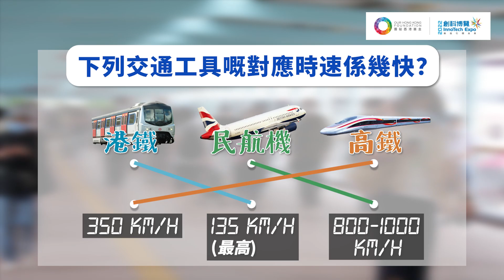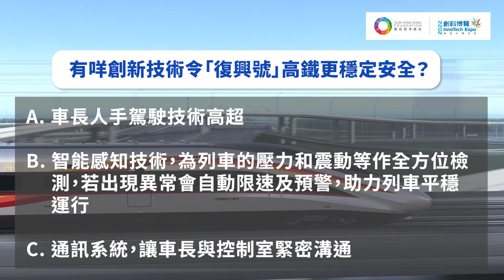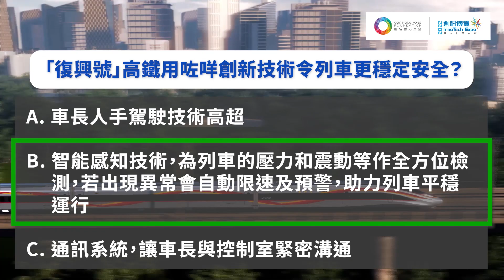【第一屆創科常識問答大賽 #3】【一日千里已太慢？中國研製磁浮列車 時速600公里】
不少港人都有乘坐「大巴」、「綠皮火車」回鄉探親或到內地旅遊的經驗，但隨著高鐵普及，過往的長途跋涉變得輕而易舉，就有如市民所指，「上一代人到廣州要一整天，現在一天可以來回三次」；更有人指高鐵可以「穩到打牌」，旅程舒適。

但即使高鐵網絡日告完善，中國的鐵路運輸亦沒有「放慢腳步」，目前已成功研製時速600公里高速磁浮交通系統。按距離推算，四小時內就可由本港到北京。想知道未來內地鐵路發展如何「逐日追風」，就不可以錯過即將舉行的創科博覽！同場更會有「復興號」高鐵模擬駕駛，一眾鐵路迷萬勿錯過！

「創科博覽 2022」
展期：2022年 12月12日 至 12月22日
地點： 香港會議展覽中心 3F-G 展廳
無需登記，免費入場

開放時間：
開幕日（12月12日）14:00 – 19:00
星期一至五 09:30 – 19:00
星期亦及日 10:30 – 19:30
閉幕日（12月22日） 09:30 – 17:00